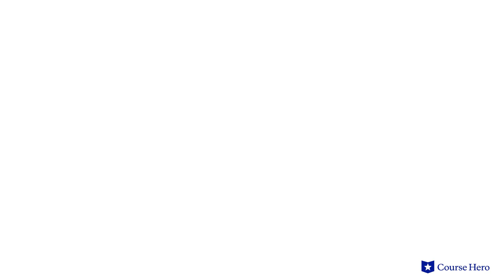Dubliners by James Joyce | Araby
Summarize videos instantly with our Course Assistant plugin, and enjoy AI-generated quizzes James Joyce's Dubliners explained with section summaries in just a few minutes!

Course Hero Literature Instructor Russell Jaffe provides an in-depth summary and analysis of "Araby" from James Joyce's short story collection Dubliners.

Set in Dublin at the turn of the 20th century, Dubliners provides glimpses into the lives of some of the city’s residents and their anxieties, sufferings, and momentary joys.

The stories are roughly categorized by the life stages of their characters: childhood, youth, and early adulthood and maturity.

The children have uneasy encounters with adults. The younger people pursue romance and financial success. And the mature characters deal with politics, alcoholism, and personal discontent.

These tales speak to a distinct Irish identity and to the nascent formation of a uniquely Irish literary sensibility. This collection of 15 stories presents character sketches and themes that apply to Ireland but also have universal appeal.

Irish writer James Joyce’s Dubliners was first published 1914. Joyce is known for his experimentation with modern literary forms, including stream- of-consciousness writing and nonlinear plots. Joyce's success with his second novel, Ulysses, renewed public interest in Dubliners, whose stories critics and scholars consistently describe as some of the best short fiction written in English. Even today, Ulysses tends to overshadow Joyce's other works in terms of popularity, but Dubliners is far more accessible and often serves as a gateway into Joyce's world.

The short story collection Dubliners contains many important symbols, including food, representing unity and inspiring deep longing; alcohol, representing unhealthy desires, camaraderie, and escape; and weather, as it reflects the moods and mindsets of the characters. Important themes include conformity, religion, identity, class, and escape.